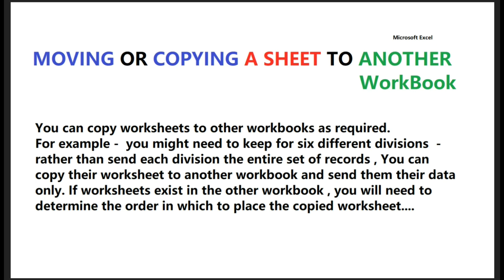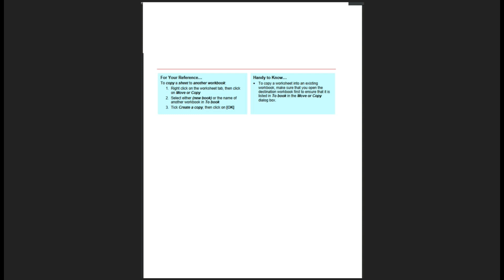MS Excel - MOVING OR COPYING A SHEET TO ANOTHER WORKBOOK,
MS Excel - MOVING OR COPYING A SHEET TO ANOTHER WORKBOOK,           ( Page 9 Date 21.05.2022 )